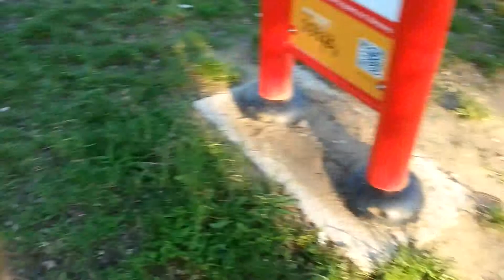Ala lipiec 2014